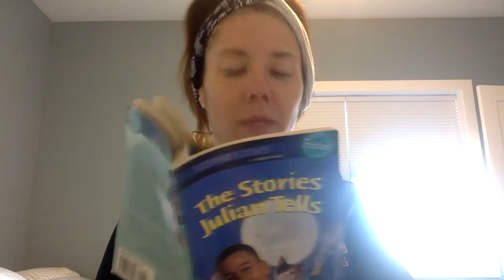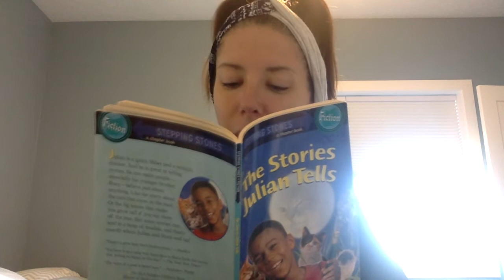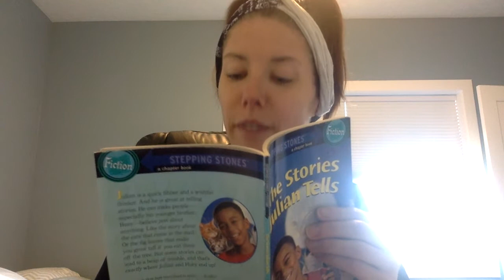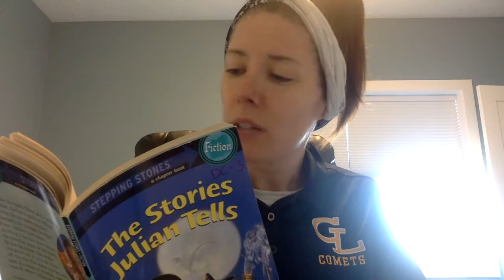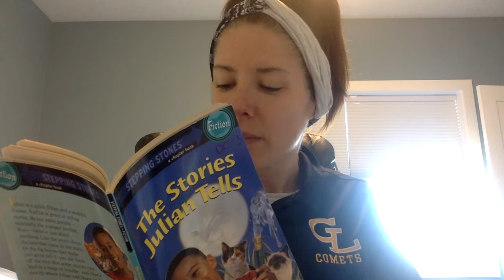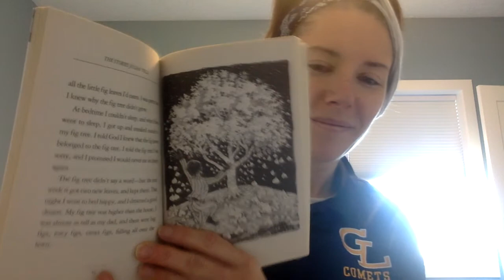Lesson 22 Part 4 Read Aloud